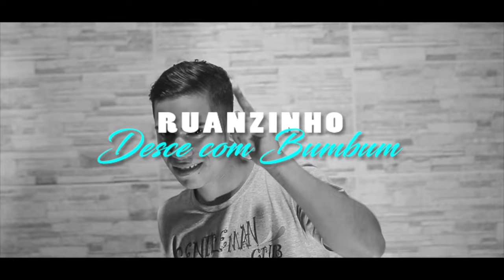MC RUANZINHO - DESCE COM BUMBUM (DJ RHUIVO)